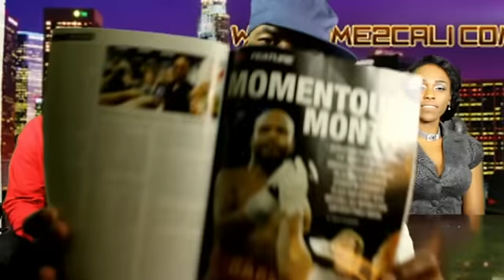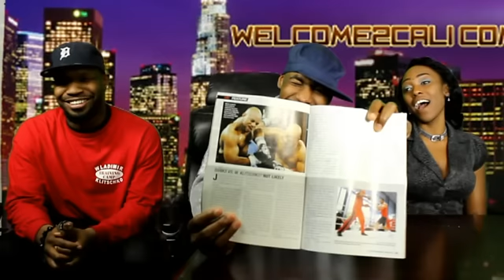ULTIMATE REACTION: CHRIS Brown FIGHTS with Valet over TEN DOLLARS!!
BROKE?! CHRIS Brown FIGHTS with Valet over TEN DOLLARS!!